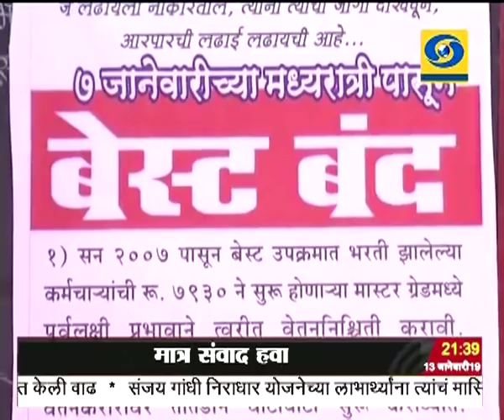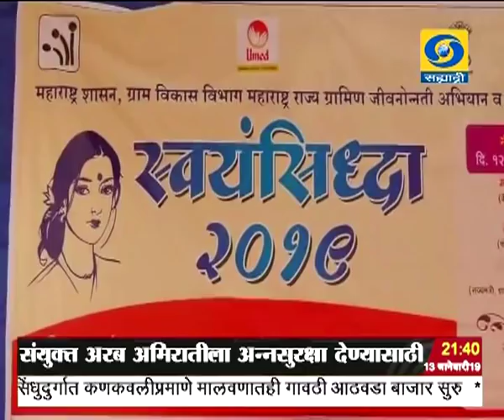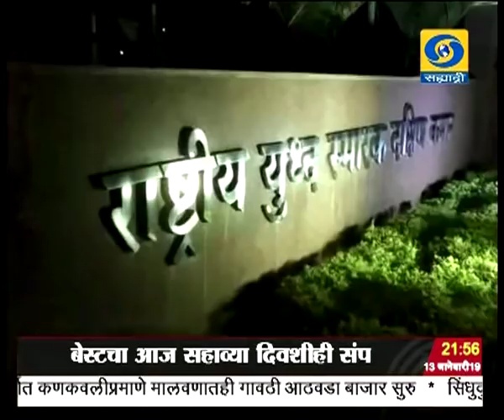साडेनऊच्या बातम्या, दूरदर्शन सह्याद्री वाहिनी..(१३ जानेवारी २०१९)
ठळक बातम्या. खुल्या प्रवर्गातील आर्थिकदृष्ट्या दुर्बल वर्गाला दहा टक्के आरक्षण देणाऱ्या विधेयकावर राष्ट्रपतींकडून शिक्कामोर्तब

संयुक्त अरब अमिरातीला अन्नसुरक्षा देण्यासाठी महाराष्ट्र महत्वाची भुमिका बजावू शकतो - सुरेश प्रभू

महाराष्ट्र हे उद्योगाचं माहेरघर उद्योगस्नेही वातावरण राज्यात निर्माण करण्यासाठी साडेचार वर्षात प्रामाणिक प्रयत्न - मुख्यमंत्र्यांचं प्रतिपादन

शिखांचे धर्मगुरु गोविंद सिंग यांची जयंती, शिखविरोधी दंगलीतल्या पिडीतांना न्याय देण्यासाठी कटिबध्द असल्याचं पंतप्रधानांचं प्रतिपादन

अखिल भारतीय मराठी साहित्य संमेलनाचा समारोप, स्वायत्त संस्थांमध्ये राजकीय हस्तक्षेप नको, मात्र संवाद हवा, केंद्रीयमंत्री नितीन गडकरी यांचं आवाहन

बेस्टचा आज सहाव्या दिवशीही संप, बेस्टच्या संपात राजकारण आणू नये तोडगा काढण्यासाठी चर्चेला तयार उद्धव ठाकरे

पुण्यात सुरु असलेल्या खेलो इंडिया युवा क्रिडा स्पर्धेत ५५ सुवर्ण पदकांसह महाराष्ट्राची आतापर्यंत १५५ पदकांची कमाई

उत्तर भारतात थंडीचा कडाका कायम, काश्मीरमधल्या बहुतांश भागात बर्फवृष्टी, राज्यात काही भागात थंडीत घट...